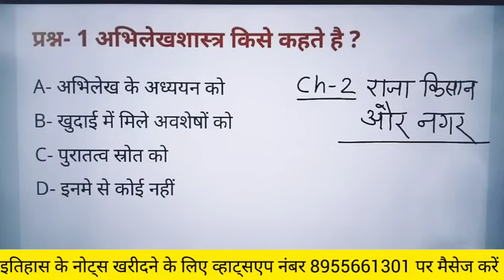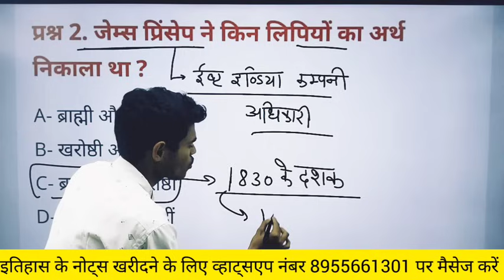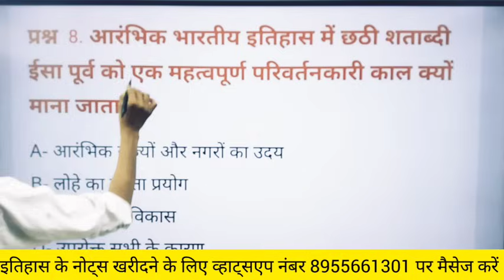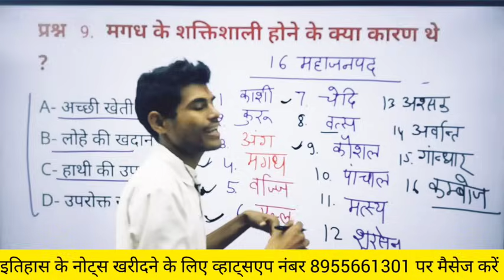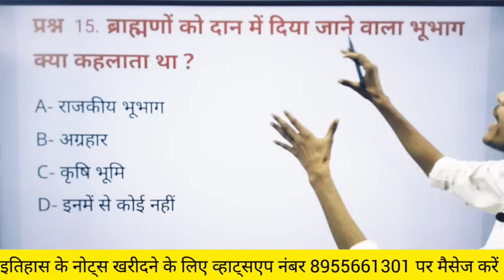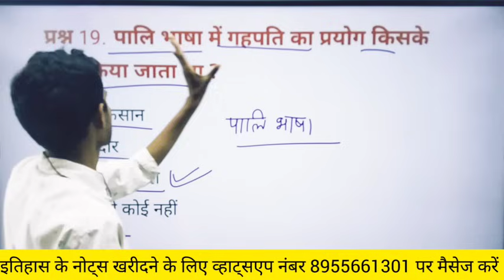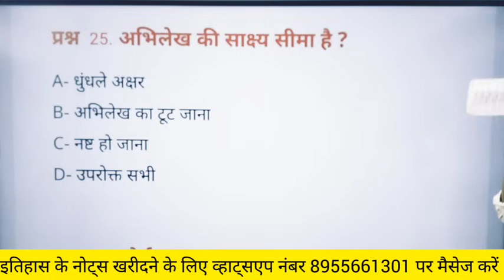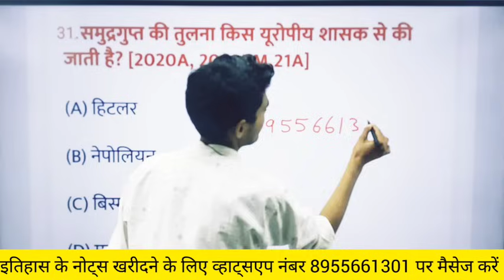class 12 history ch-2 राजा किसान और नगर / 30 महत्वपूर्ण प्रश्न उत्तर / बोर्ड परीक्षा 2024